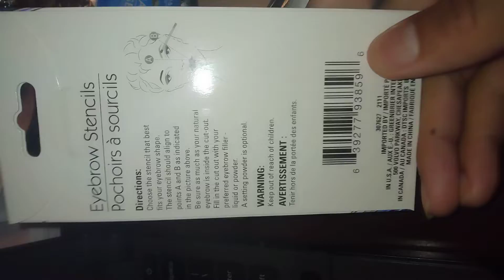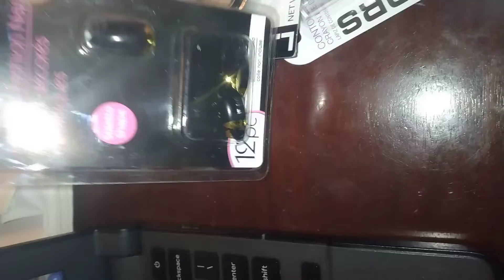May 31, 2022